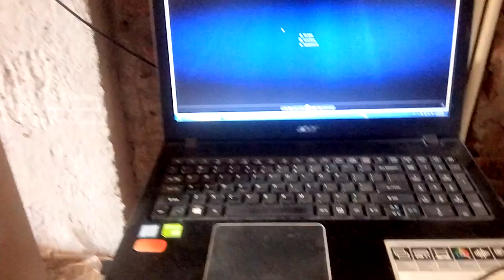Diy 3d printer speakers driver part1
My project wiht 3d printer speaker driver. Test sound music free on youtube